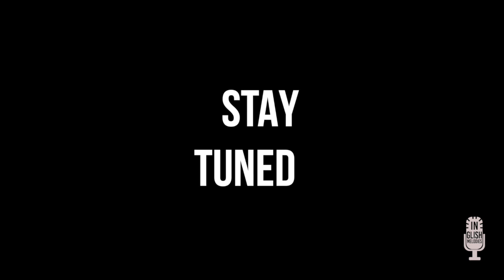86 yt haven is a place on earth eng HD 720p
Zostaw 👍Łapkę w górze, jeśli film Ci się podobał. to dla mnie ważne! Dajcie znać czy lekcja była pomocna :) Lekcja #86 Heaven is a place on earth

#365 melodies in 365 days

I want to thank everyone involved in this project:
Beata Gajdzik for styling
Bartek for help with YT